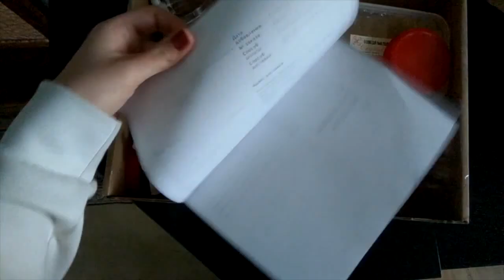DIY: Все для рукоделия и мыла// Распаковка 113 //Soap crafting